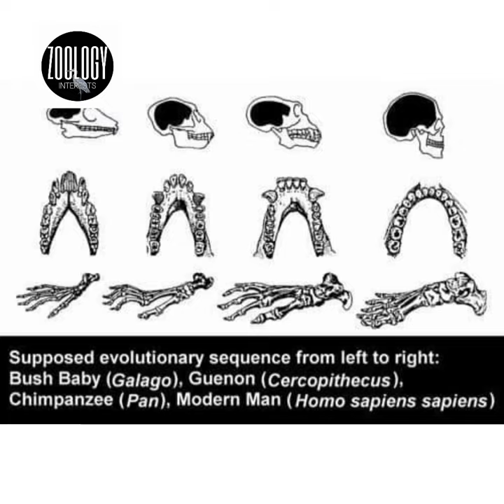Human Evolution | Evolution of Man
Human evolution🌸 is the evolutionary
 process within the history of primates that led to the emergence of Homo sapiens as a distinct species of the hominid family, which includes the great apes🐒
The following are the stages of human evolution:📚📖🔍✒

Dryopithecus. These are deemed to be the ancestors of both man and apes. ... Ramapithecus. ...
Australopithecus. ...
Homo Erectus. ...
Homo Sapiens
 Neanderthalensis. ...
Homo Sapiens Sapiens.